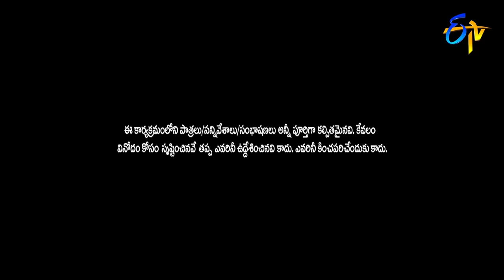Avinash & Karthik Performance | Extra Jabardasth| 28th June 2019 | ETV Telugu